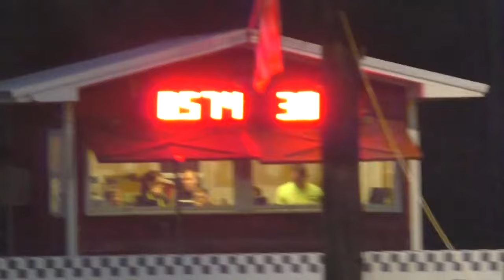Jumping Run Creek Mud Bog Small and Big Tire Renegade 3-16-24